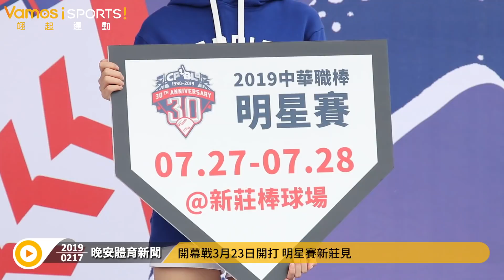棒球》中職30年即將開戰 四大天王齊聚憶當年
中職30年就要開始啦！今天昔日四大天王齊聚互虧，太好笑啦！
你們有什麼印象深刻的回憶可以分享嗎？